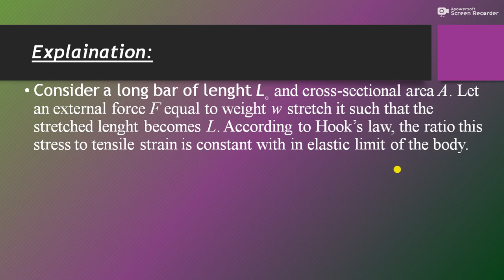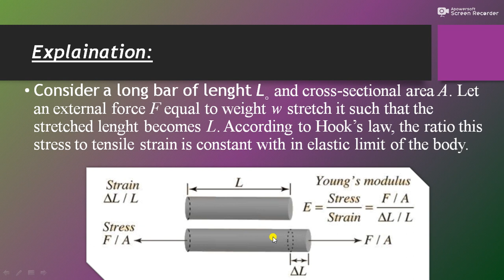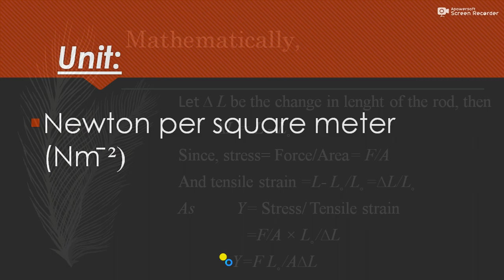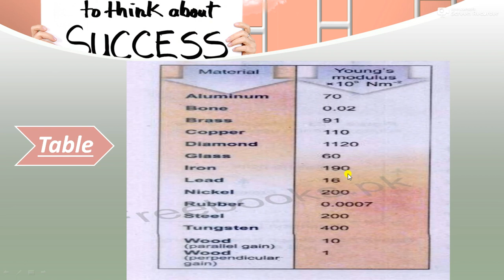Matric Part 1 Physics in Urdu | Young's Modulus | Properties of Matter - 9th Class Physics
In this online lecture, Mr. Abubakar Hafeez explains 9th class Physics Chapter 7 Properties of Matter. The topic being discussed is Topic 7.9 Hooke's Law.

In this video following sub-topics have been taught:

- Young's Modulus

Punjab textbook board/Sindh textbook board/KPK text book board 9th Class book 1 lecture is conducted in Urdu/Hindi/English. This lecture for 9th class Physics chapter 7 is created for all students who want to prepare this topic in detail.

If you have any questions about this lecture on 9th Class Physics ch 7 properties of matter, you can go to